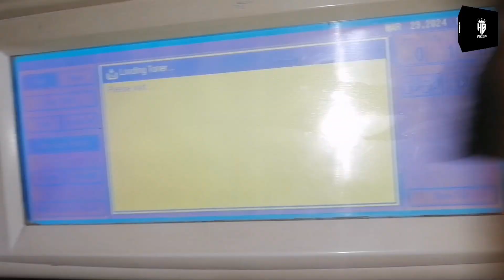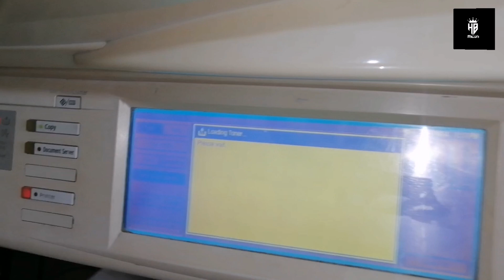replace toner bottle | How to fix replace the toner bottle | How to add toner bottle